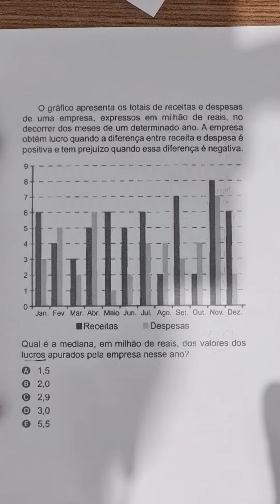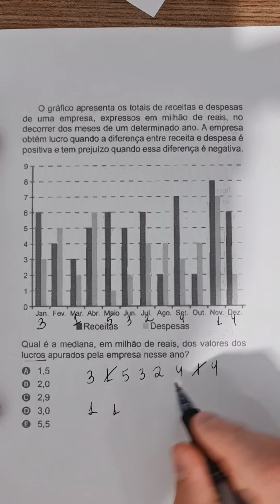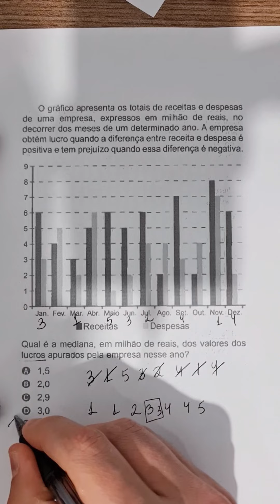Enem 2022 - o gráfico apresenta os totais de receitas e despesas...